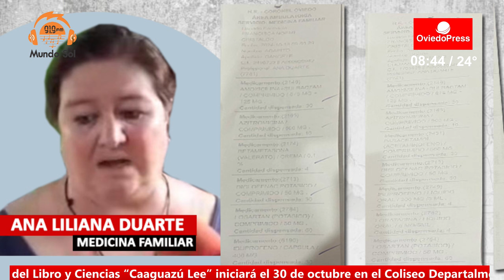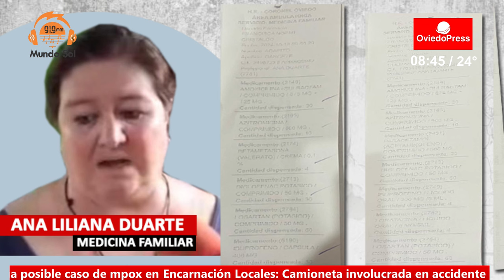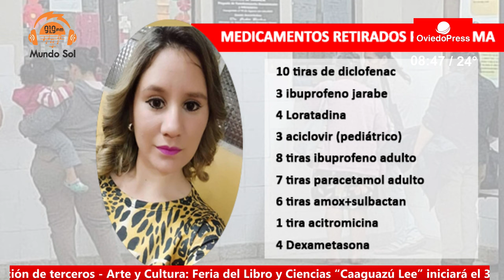ℂℝ𝕆ℕ𝕆𝕃𝕆𝔾𝕀𝔸 - 𝐄𝐒𝐐𝐔𝐄𝐌𝐀 𝐃𝐄 𝐑𝐎𝐁𝐎 𝐃𝐄 𝐌𝐄𝐃𝐈𝐂𝐀𝐌𝐄𝐍𝐓𝐎𝐒 𝐄𝐍 𝐄𝐋 𝐇𝐎𝐒𝐏𝐈𝐓𝐀𝐋 𝐃𝐄 𝐂𝐎𝐑𝐎𝐍𝐄𝐋 𝐎𝐕𝐈𝐄𝐃𝐎